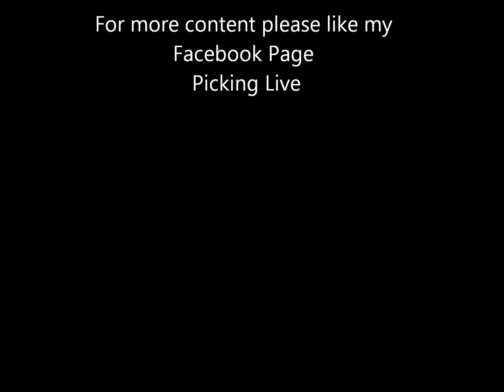Viewer Question: How did you get started and how did you scale your business for eBay and Amazon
Selling on Amazon FBA Gear
Poly Bag Self Sealing Comb Pack
Large Poly Bags
Suffocation Warning Label Stickers
Do Not Separate Packaging Labels
Scotty Peelers Label & Sticker Remover
2-Inch Tape Gun
3-Inch Tape Gun